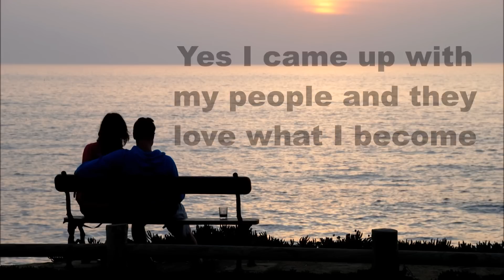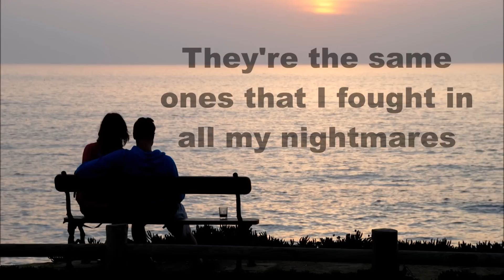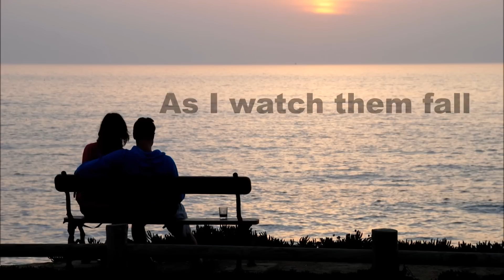Kingdom Come - Jon Bellion (Lyrics)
I hate that this song is so short but anyways...
Requested from EGSxSAVAGE